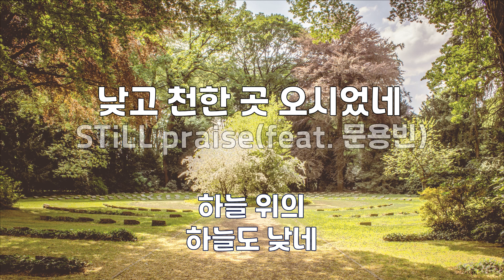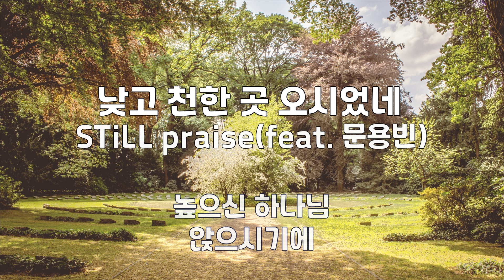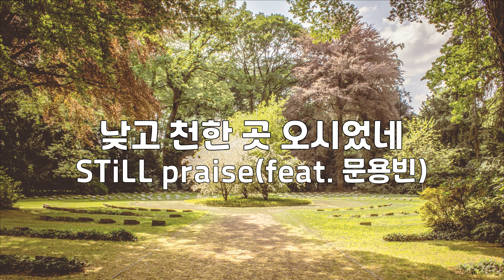낮고 천한 곳 오시었네 | STiLL praise(feat 문용빈) | 3번듣기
하늘 위의 하늘도 낮네
높으신 하나님 앉으시기에
하늘 아래 솔로몬 성전
높으신 하나님 좌정 하셨네

임마누엘 주 찬양하라
우리와 함께 거하시려
임마누엘 주 송축하라
낮고 천한 곳 오시었네

그 어디도 합당치 않네
왕의 왕 예수님 누이시기에
베들레헴 말구유 안에
왕의 왕 예수님 태어나셨네

그 누구도 정결치 않네
거룩한 성령님 머무시기에
가장 작은 내 마음 속에
거룩한 성령님 찾아오시네